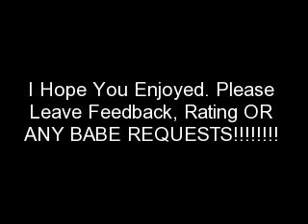Michelle Ryan Bionic Woman Part2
My Second Batch Of Pictures Of Michelle Ryan The Star Of Bionic Woman.. Please leave feed back, ratings OR REQUESTS